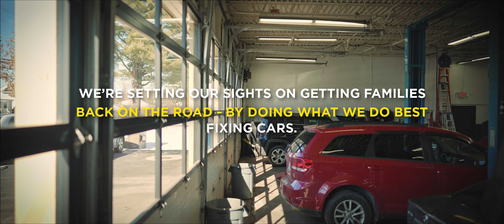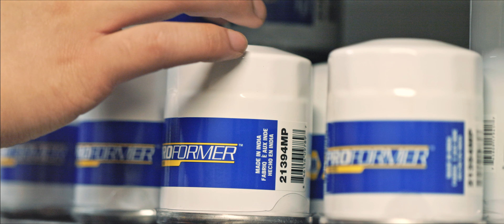Project Spark: Mirlene’s Drive to Succeed